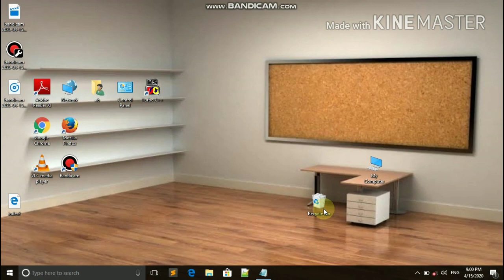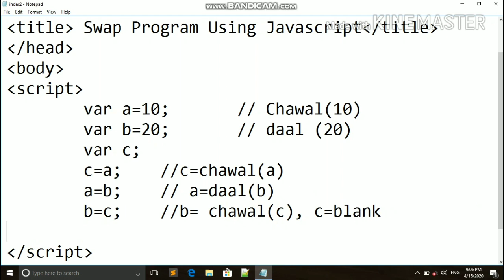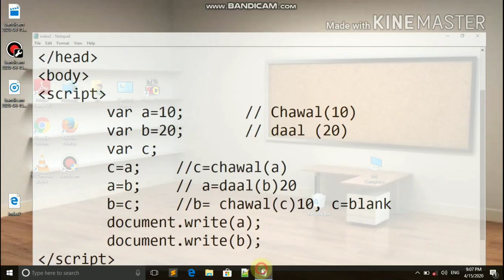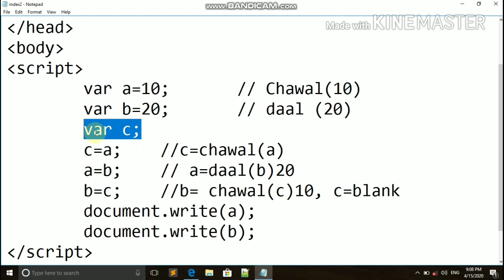Swap Program in Javascript (Hindi) | Lecture-10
How to make swap Program in Javascript in hindi | Javascript swap Program | dadheech education | Nilesh dadheech | javascript tutorial in hindi | Javascript tutorial for beginners in hindi |
Introduction to Javascript with Practical hindi